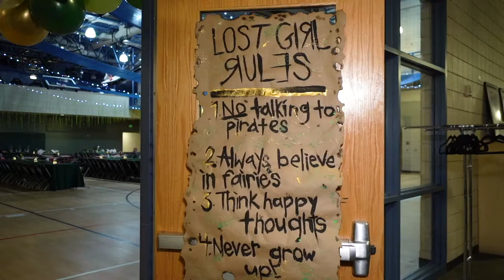Daddy Daughter Dance 2020- LiveDAYBREAK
Daddy Daughter Dance at the Daybreak Community Center with a Neverland Theme.

LiveDAYBREAK was created to help the residents of the Daybreak community live more fulfilling lives. We do this by maintaining a robust calendar of events, establishing new relationships and helping create the most desirable community in Utah. This website features everything you’ll need to learn what’s happening in the neighborhood; whether you’re looking to see who’s playing on SoDa Row tonight, when the pools open or where you can find the best park for your picnic, it’s all right here. Welcome to LiveDAYBREAK.